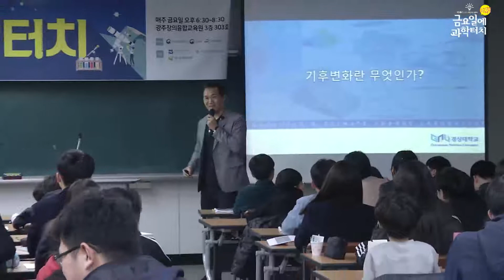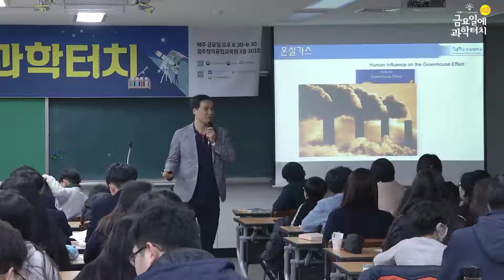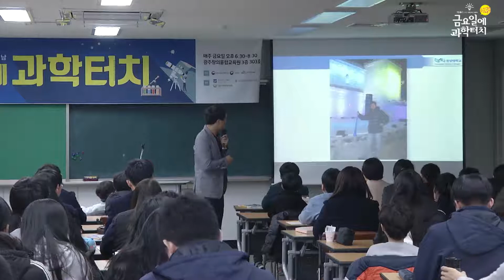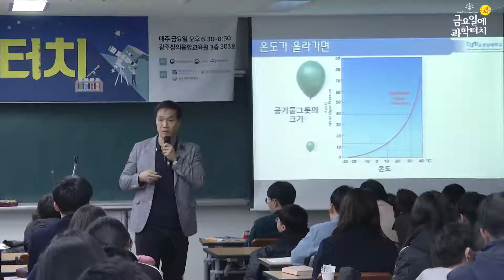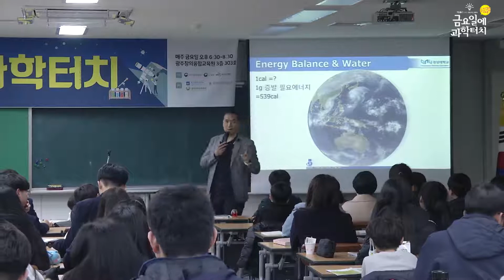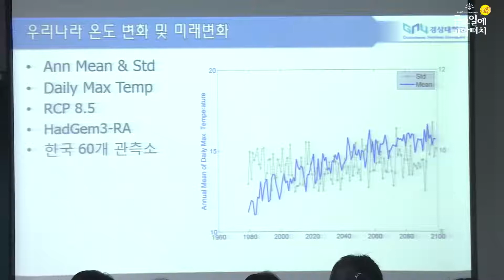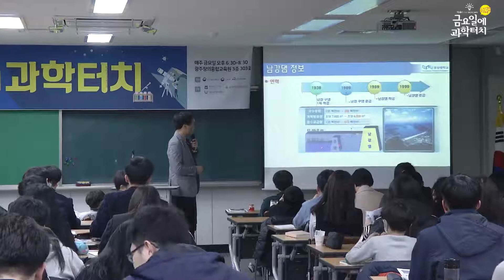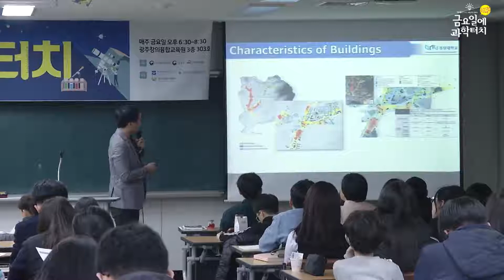19.03.22 금요일에 과학터치 광주지역 2회차 본 강연(기후변화는 우리 생활에 어떤 영향을 미쳐요?)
19.03.22 광주지역
기후변화는 우리 생활에 어떤 영향을 미쳐요?  – 경상대학교 이태삼 교수
광주창의융합교육원